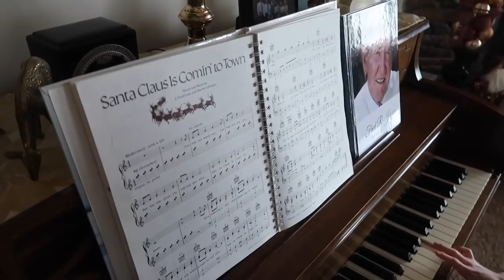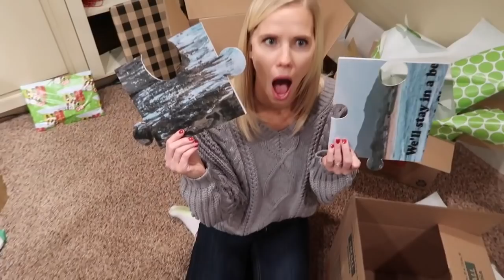Early Christmas Present Surprise!!!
rVIAU2bZF6w

More Below 👇🏻👇🏻
Watch the Meet the Millers Family (Derek, Bre, Brielle, Bode, Emmy, Cosy) as we go about our day. VLOGMAS!! We head to grandma and grandpas to celebrate an early Christmas and we give the kids a big surprise!! Come see what it is!

BREMILL

We are a fun, daily vlogging channel, no swearing or violence.